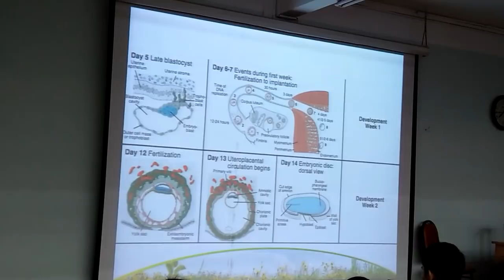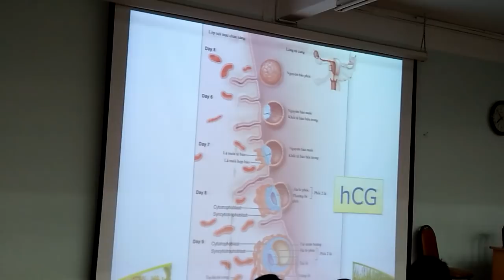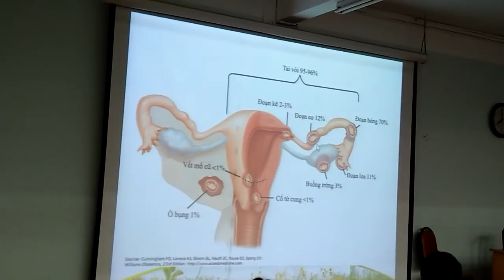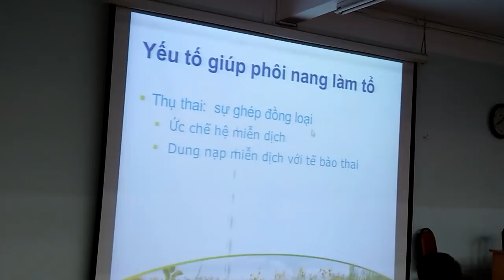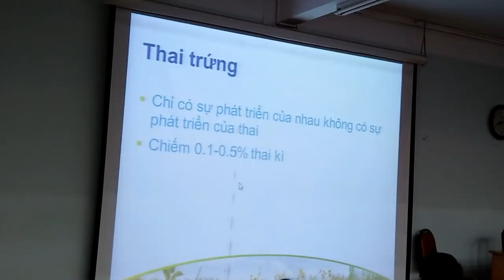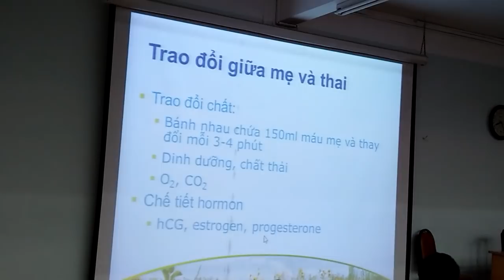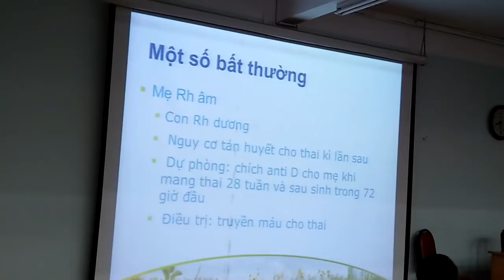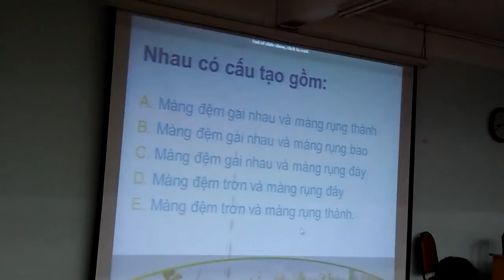121018 - Phôi thai học - Sự làm tổ